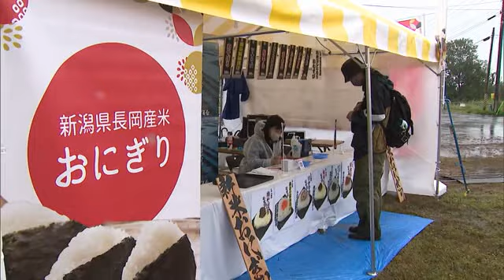米百俵フェスで長岡花火打ち上げ 音楽スターマインなど 音楽とグルメ楽しめるイベント【新潟県長岡市】 (22/10/08 12:26)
７日に開幕した野外音楽イベント、長岡米百俵フェス。

アーティストの演奏を間近で楽しめるだけでなく、長岡産の米を使ったおにぎりなど、豊かな食を楽しむこともできます。

公演の最後に長岡花火が打ち上げられるのも見どころ。

７日は長岡の児童の合唱にのせてスターマインが打ち上げられ、会場を盛り上げました。

【花火を見た観客】
「ほんとに（花火が）落ちてくるかと思ってびっくりした。スマホで撮っていたが画面に入り切らなくて、火の粉が落ちてくるかと思った」

長岡米百俵フェスは９日まで。当日券も用意されています。